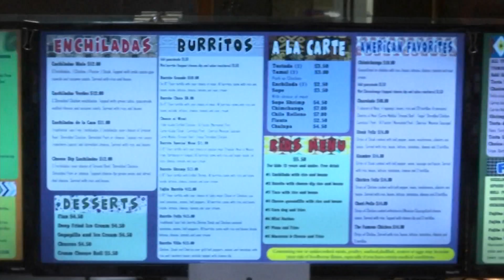Business Beat: Taco Feliz opens additional space in Dakota Square Mall